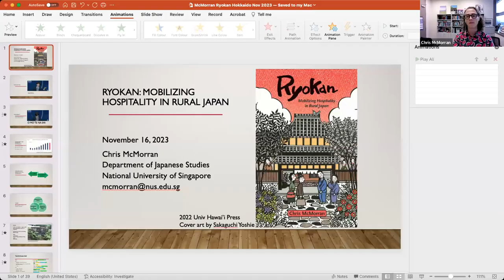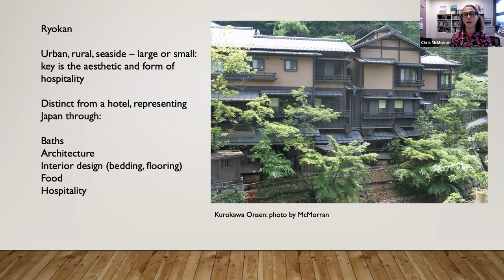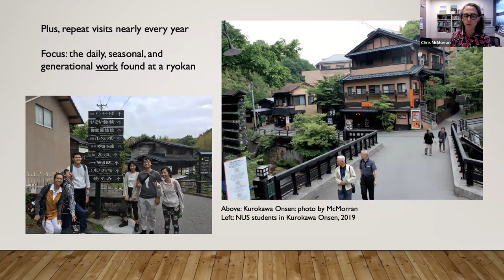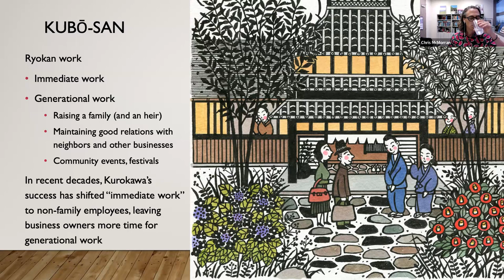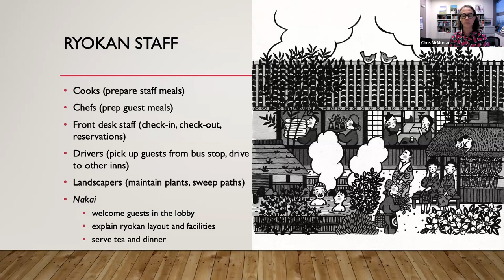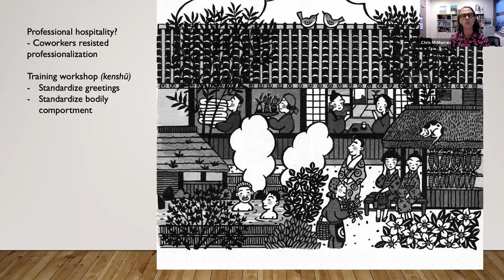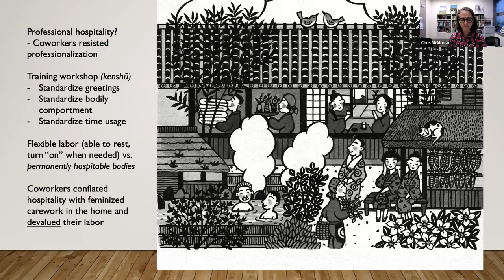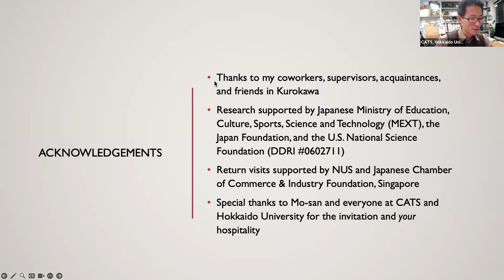TOFS27 Chris McMorran - Ryokan: mobilizing hospitality in rural Japan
Ryokan: mobilizing hospitality in rural Japan

Abstract:
While other rural communities experience depopulation and decline, Kurokawa Onsen’s two dozen traditional inns, or ryokan, annually host hundreds of thousands of tourists eager to admire its landscape, experience its hospitality, and soak in its hot springs. As a result, these ryokan have enticed village youth to return home to take over successful family businesses and revive the community. What does it take to produce this family business and one of Japan’s most relaxing spaces? In this talk, I share the behind-the-scenes work that keeps a ryokan running smoothly, from the everyday tasks of cleaning, serving, and making guests feel at home, to the generational work of producing and training a suitable heir who can carry on the family business. I draw on nearly two decades of research in and around Kurokawa, including a year spent welcoming guests, carrying luggage, scrubbing baths, cleaning rooms, washing dishes, and talking with co-workers and owners about their jobs, relationships, concerns, and aspirations.

Hosted by: Hokkaido University, Center for Advanced Tourism Studies (CATS)

Date/Time: Thursday 16 November 2023   |   18:30-20:00(JST)

Venue: Online (Zoom Webinar)

Language: English

Capacity: 50 persons

Participation fee: Free to join (pre-registration system)

Speaker: Dr. Chris McMorran
Bio:
Chris McMorran is Associate Professor of Japanese Studies at the National University of Singapore. He is a cultural geographer of contemporary Japan focusing on the geographies of home across scale, from the body to the nation. He is the author of Ryokan: Mobilizing Hospitality in Rural Japan (University of Hawai’i Press), an ethnography of a Japanese inn, based on twelve months spent scrubbing baths, washing dishes, and making guests feel at home at a hot springs resort. He has also published research on tourism, disasters, gendered labor, area studies, field-based learning, and the evolution of grading.

Moderator: Dr. Meng Qu